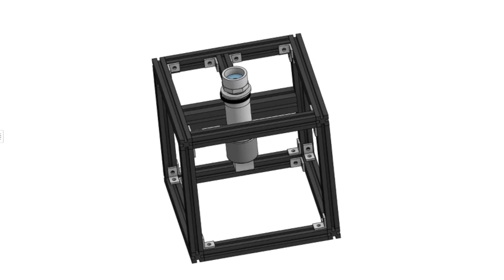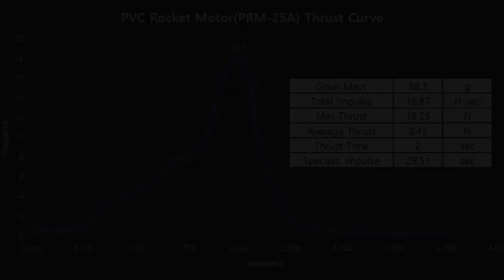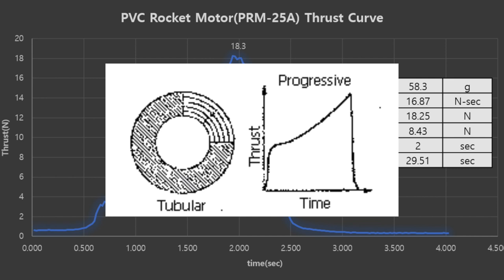(EP.05)PVC 로켓 엔진 추력테스트를 해보다 | PVC Pipe Rocket Thrust Test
오늘은 PVC 파이프 로켓 엔진으로 추력테스트를 해봤습니다.

0:00 어몽어스
0:09 모델링
1:29 내가 쓰는 로드셀
3:08 앰프 HX711 세팅
4:30 이그나이터 제작
5:31 첫번째 점화_데이터 날아감..
7:36 두번째 점화_성공적
8:56 테스트 결과
9:30 점화 후 챔버 분해
10:01 오링의 중요성

🔨Tool
Wow Stick